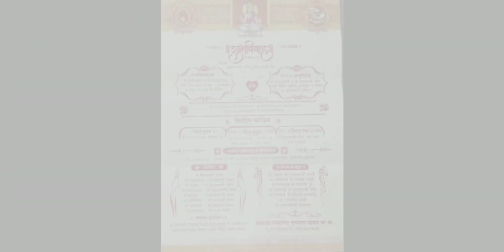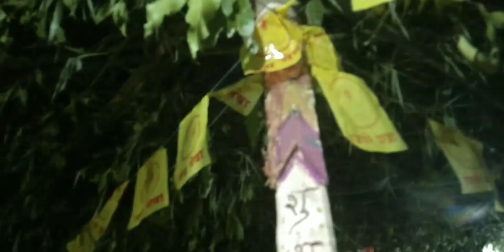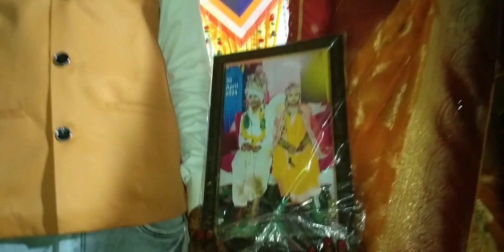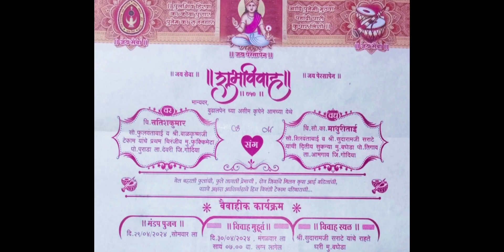गोंडी विवाह/Tribal Wedding| मडमिंग: रुढ़ि सभ्यताओं वालीं शादी - Madhuri Sarate& Sandip/Satish Tekam